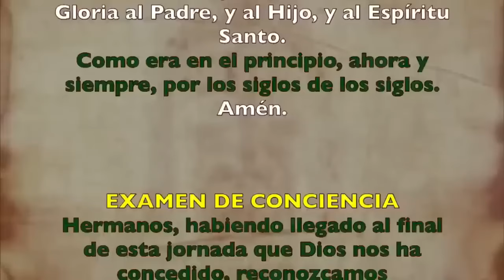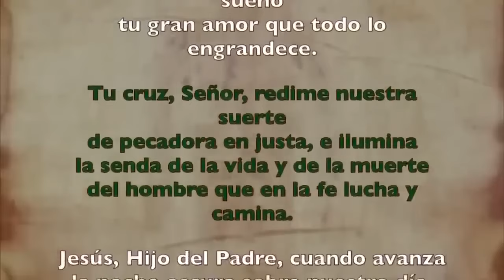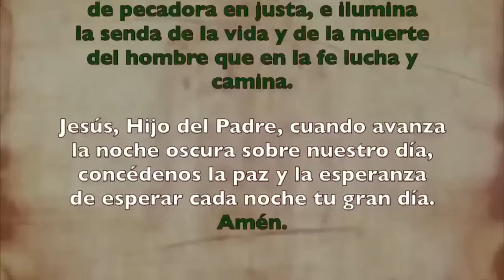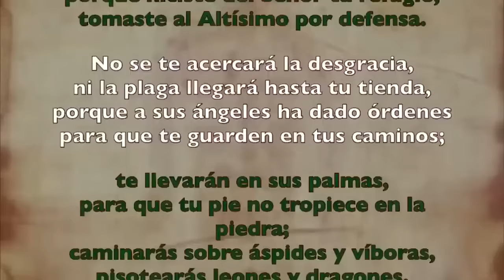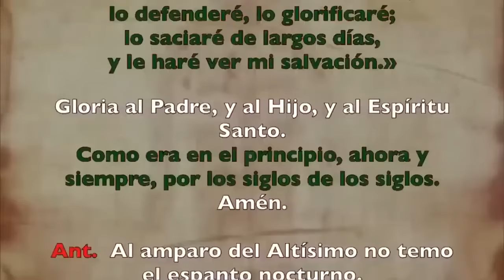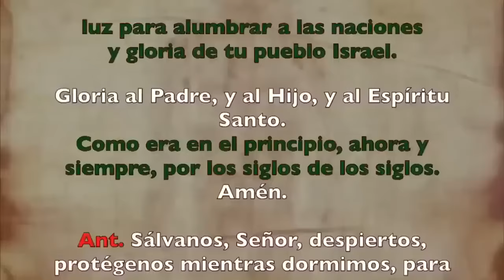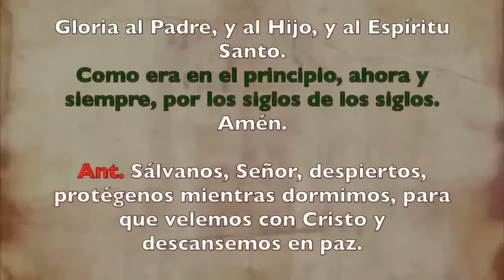Oración de la noche (Completas), DOMINGO 20 DE OCTUBRE 2024 I XXIX del T. Ordinario